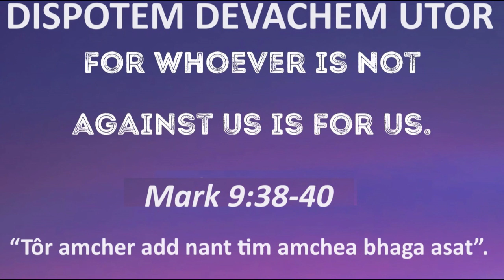DISPOTEM DEVACHEM UTOR, MAY 22 2024